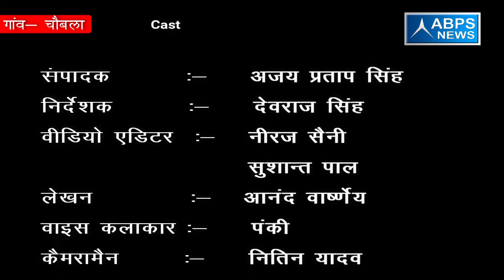ग्राम - चौबला, ब्लॉक - जानी खुर्द जिला - मेरठ